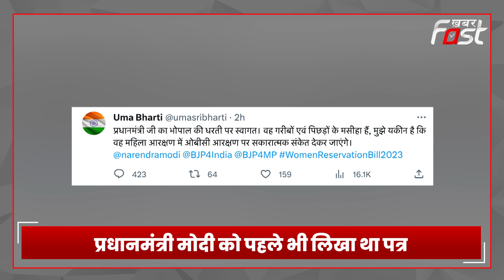PM Modi के दौरे से पहले Uma Bharti ने फिर उठाई महिला आरक्षण में OBC कोटा बढ़ाने की मांग | Bhopal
Item ID:                         GJPEZS2
Author Username:                 Positive_Sound
Licensee:                        Piyush Sama
Registered Project Name:         Khabar fast NEWS
License Date:                    September 14th, 2023